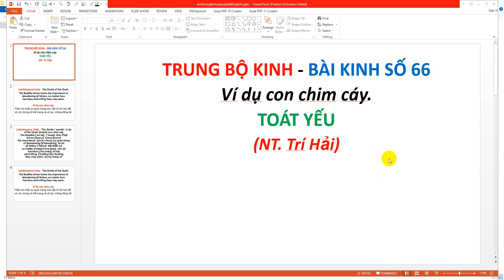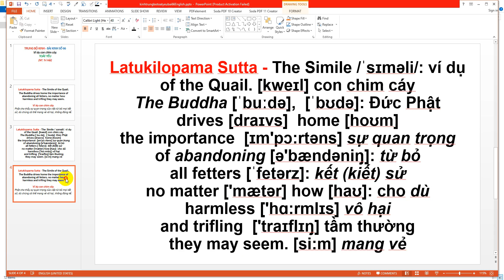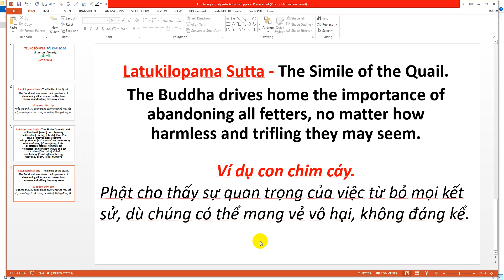TRUNG BỘ KINH - BÀI KINH SỐ 66Ví dụ con chim cáy.TOÁT YẾU(NT. Trí Hải)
TRUNG BỘ KINH - BÀI KINH SỐ 66
Ví dụ con chim cáy.
TOÁT YẾU
(NT. Trí Hải)
Latukilopama Sutta - The Simile of the Quail.
The Buddha drives home the importance of abandoning all fetters, no matter how harmless and trifling they may seem.
Phật cho thấy sự quan trọng của việc từ bỏ mọi kết sử, dù chúng có thể mang vẻ vô hại, không đáng kể.

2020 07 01